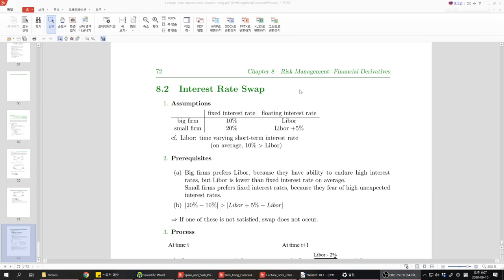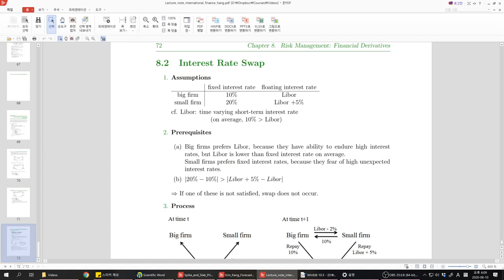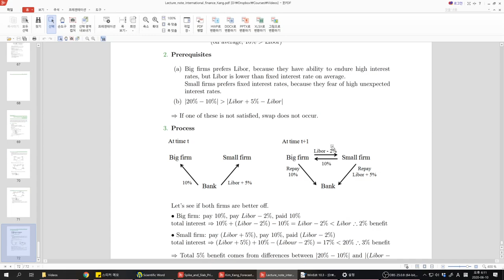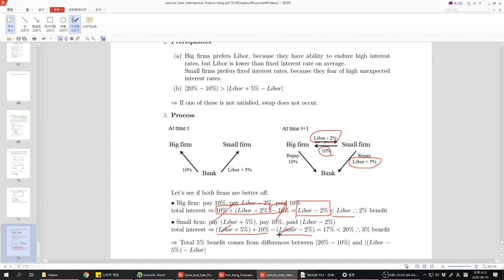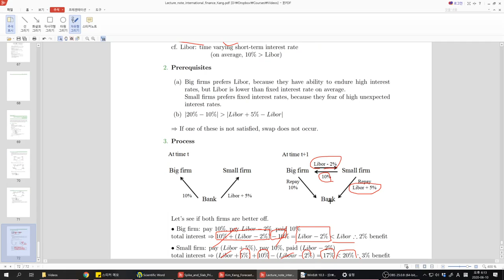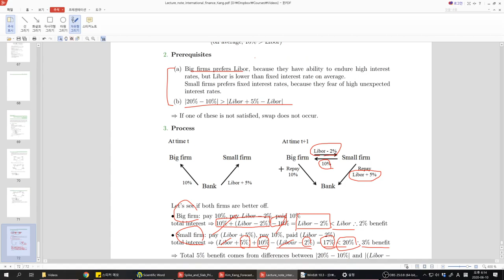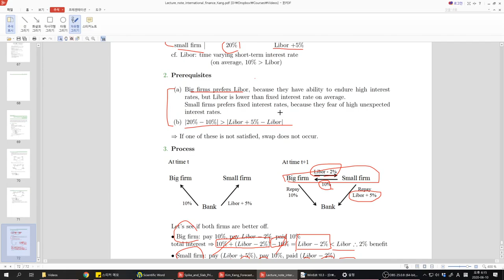정책대학원 국제경제학 이자율스왑